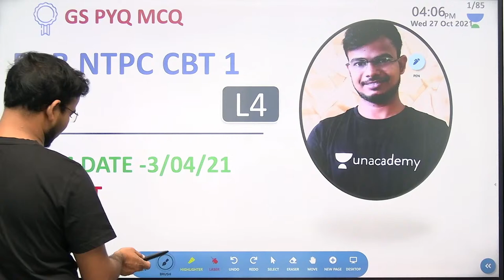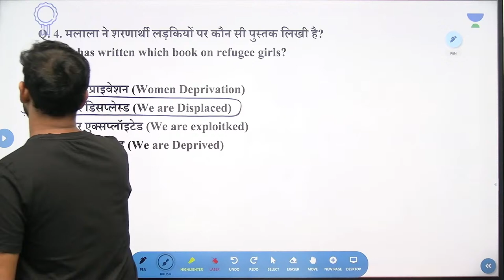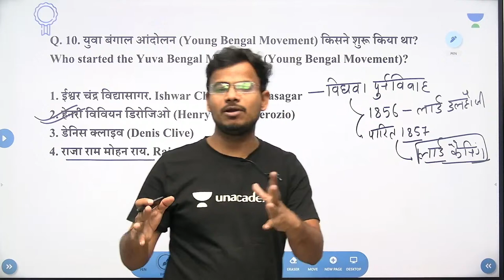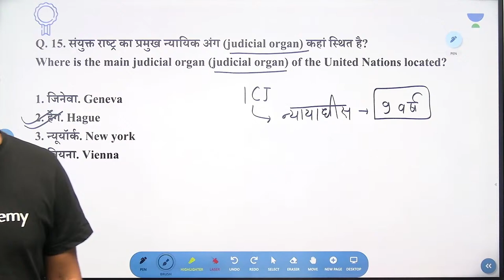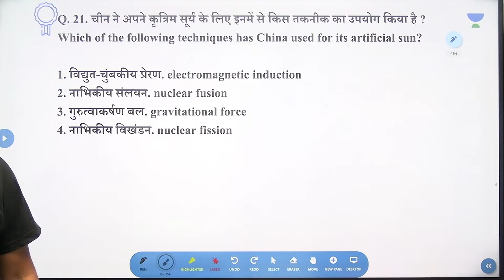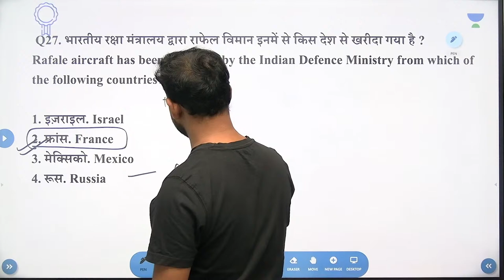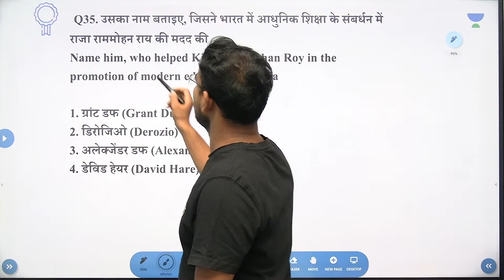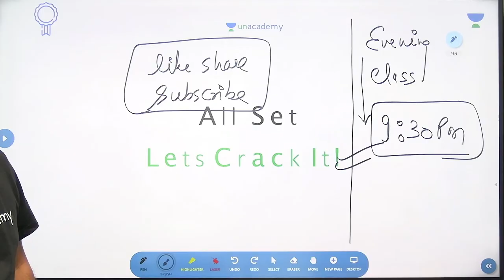Top PYQ Series NTPC CBT 1 | Lecture-37 | GA & GS | RRC GROUP D | SSC GD | Yogendra Verma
In this session, Yogendra Verma will be teaching about Top PYQ Series NTPC CBT 1 from GA & GS for RRB Group D | RRB NTPC | SSC MTS | Top PYQ Series NTPC CBT 1 RRB GROUP D |Top PYQ Series NTPC CBT 1 by Yogendra Verma | Top PYQ Series NTPC CBT 1 t for RRB Group D/SSC GD | Let's Crack SSC & Railway Exams

Welcome to Let's Crack SSC & Railway Exams, your one-stop solution for all competitive exams. India’s Top Educators will be teaching you daily on this channel. We will cover the entire syllabus, strategy, updates, and notifications which will help you to crack all competitive exams.
During the live session, Our expert, Yogendra Verma will share various tips and tricks along with examples that will help you crack these problems quickly and easily. Aspirants who are preparing for their Exams will be benefited from this channel. Unacademy platform has the Best Educators from all over the country, who take live classes every day.

Unacademy Subscription Benefits:
1. Learn from your favorite teacher
2. Dedicated DOUBT sessions
3. One Subscription, Unlimited Access
4. Real-time interaction with Teachers
5. You can ask doubts in the live class
6. Limited students
7. Download the videos & watch offline